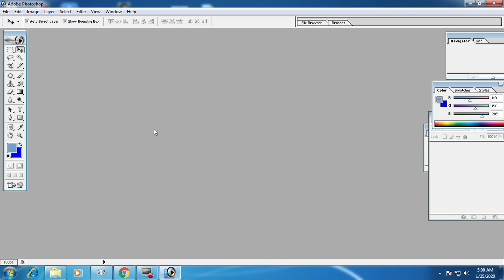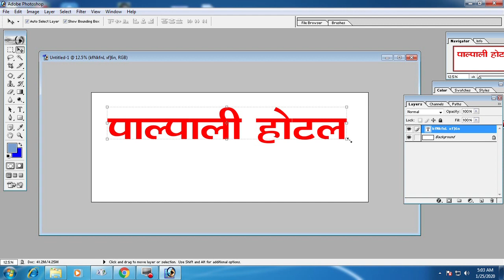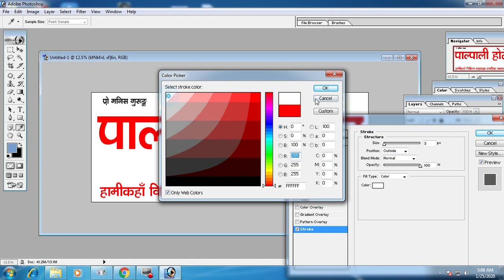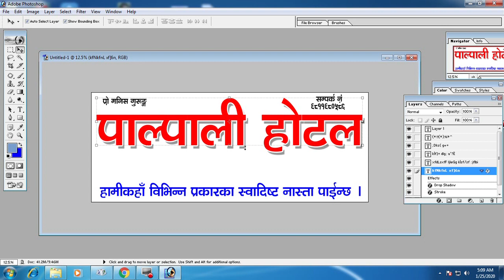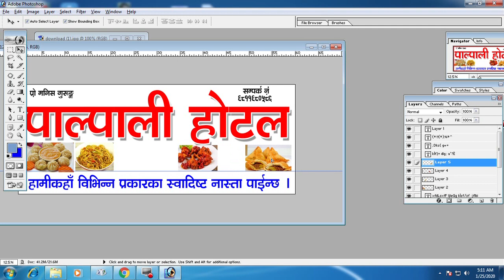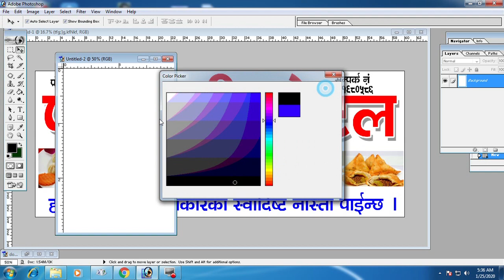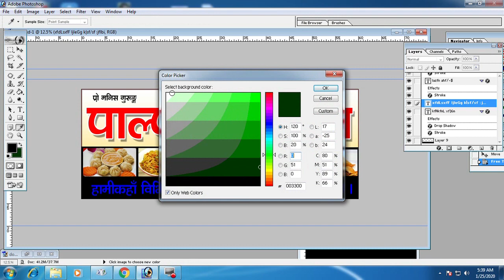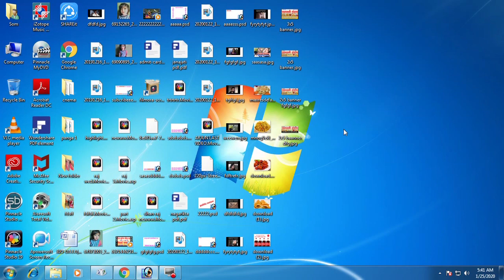Banner Design In Photoshop In Nepali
Banner Design In Photoshop In Nepali | Photoshop 7.0 Banner Design
1.design flex banner photoshop,
2.adobe photoshop 7.0
3. banner design,
4.Hotel banner design in photoshop,

  if you need asked any question just comment or call my mobile n 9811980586